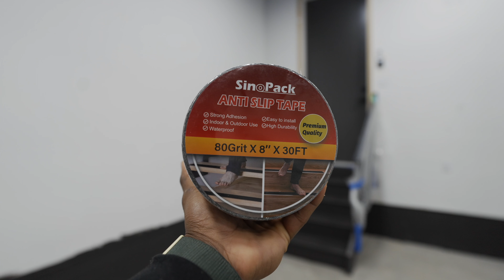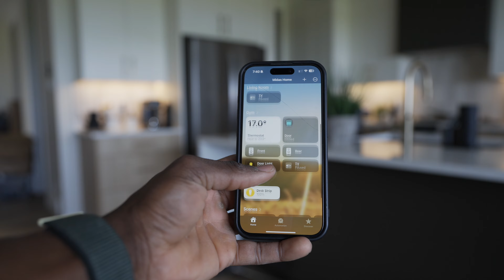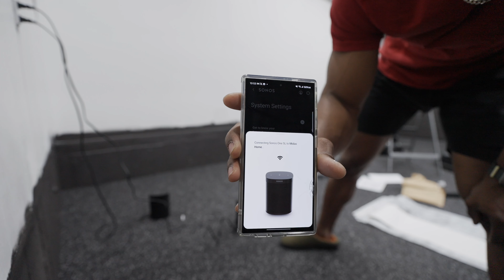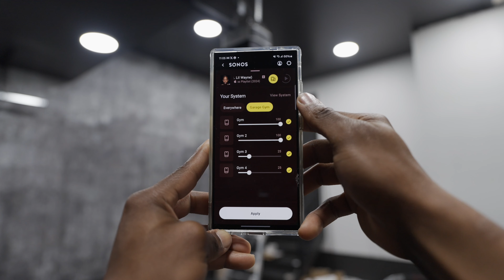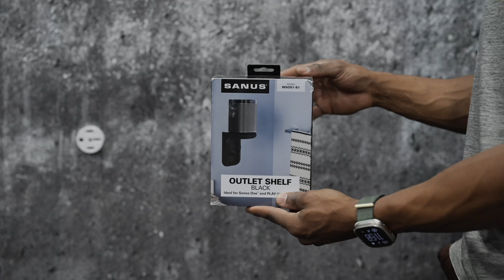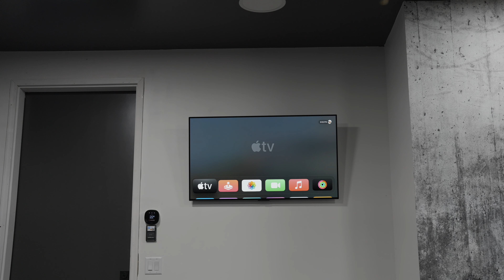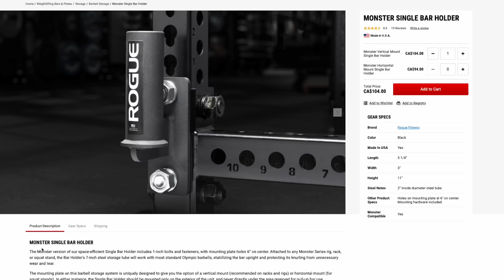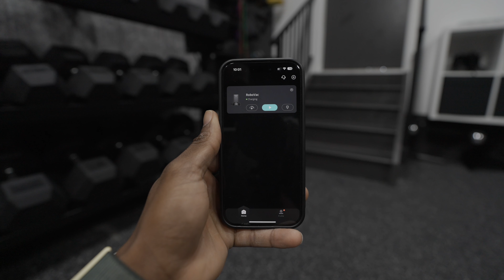Transforming An Empty Garage Into My Home Gym Setup!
Over the past 2 months, I've been transforming my garage into my NEW home gym setup for the best home workout sessions. In this video I'll be bringing you along through the transformative process to show you how I've done this!

Other channels:
Tech & Lifestyle:  @techbymidas
Gaming:  @midasgamespace